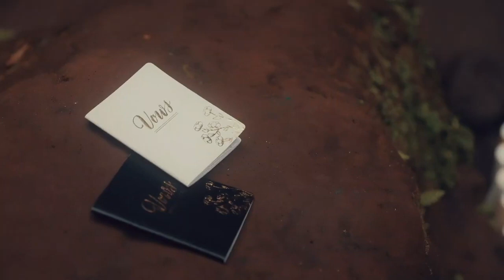ФОТОГРАФ на Бали / ВИДЕО | Снимаю в Индонезии .Фото и Видеосъёмка - Свадеб, love-Story семейный